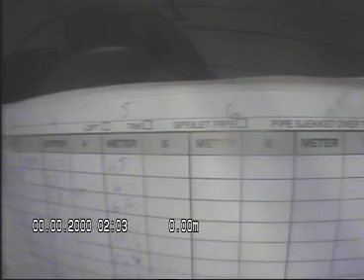S B 1 3 Skorsteinsløp 6